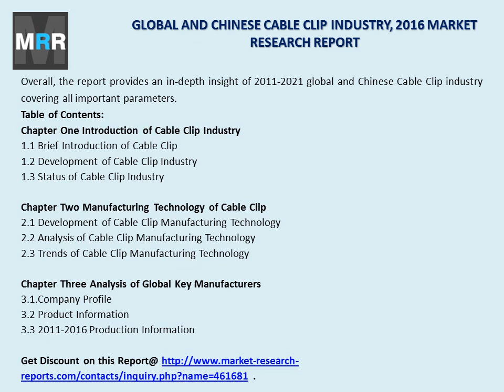Cable Clip Market Manufacturing Technology, Development, Analysis and Industry Forecasts to 2021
The new research 2016 report titled 'Global and Chinese Cable Clip Industry, 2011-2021 Market Research Report' is a professional and in-depth study on the current state of the global cable clip industry with a focus on the chinese market. The report provides key statistics on the market status of the cable clip manufacturers and is a valuable source of guidance and direction for companies and individuals interested in the industry.